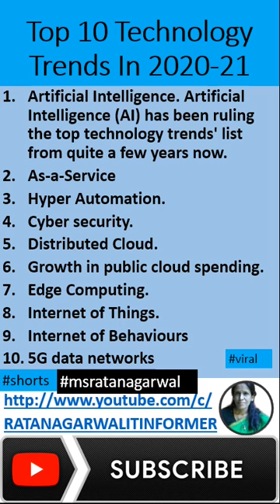Top 10 Technology Trends In 2020- 21|RATAN AGARWA IT INFORMER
Top 10 Technology Trends In 2020- 21
what about the video?
Artificial Intelligence. Artificial Intelligence (AI) has been ruling the top technology trends' list from quite a few years now.
As-a-Service
Hyper Automation.
Cyber security.
Distributed Cloud.
Growth in public cloud spending.
Edge Computing.
Internet of Things.ok
Internet of Behaviours
5G data networks